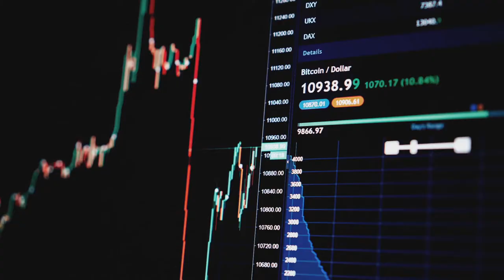Teaser – The Virtual Summit 2020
Lisbeth Knudsen, Chairman, Danish Management Society invites all VL-members to join the Virtual VL Summit, Thursday 4th of June 2020 at 15.00 PM, Danish time. The Summit theme is Responsible Business – A Post Corona Perspective, and the guests are: Rana Foroohar, Global Business Columnist, Associate Editor, FINANCIAL TIMES & Global Economic Analyst, CNN Sir Ralf Speth, CEO, Jaguar Land Rover Ulrik Vestergaard Knudsen, Deputy Secretary-General, OECD Henrik Andersen, President & CEO, Vestas Thomas Hofman-Bang, CEO, Industriens Fond and the Danish TV-host Clement Kjersgaard is the host of the Summit